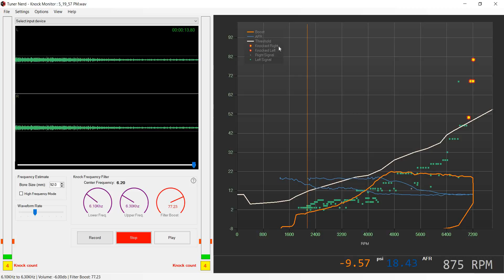Testing Boost and AFR vs Knock signal On an Ej20 Meth injected engine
Saw some detonation near redline. Detonation indicated on the graph as the yellow/orange explosions